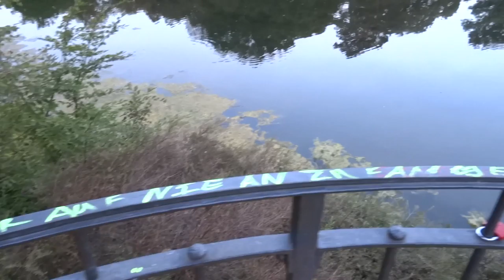24 September 2016 18:43 Swans creeped by anti socials ("modern") and shot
The swan woman from here is murdered by hunters probably, because the swan man of here came back alone, at one another location.